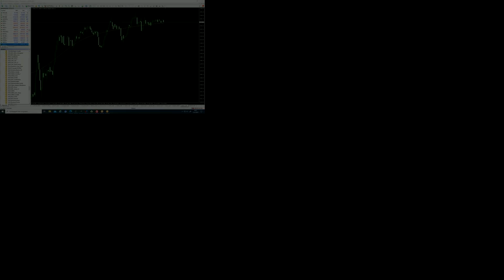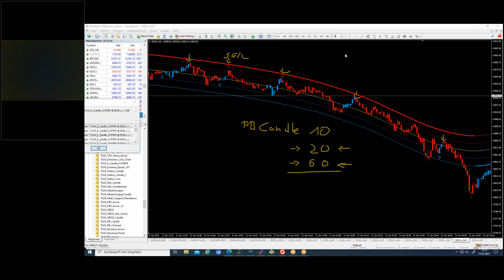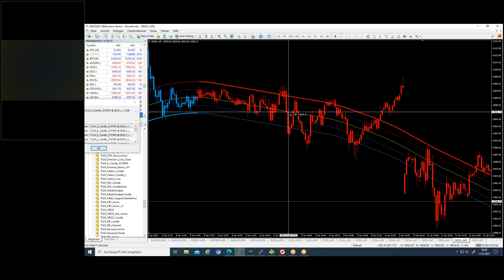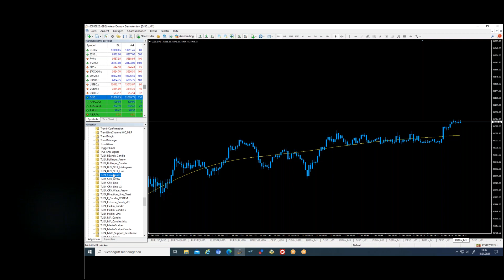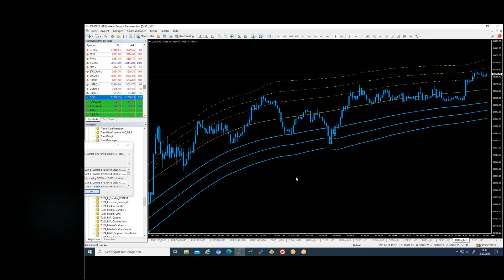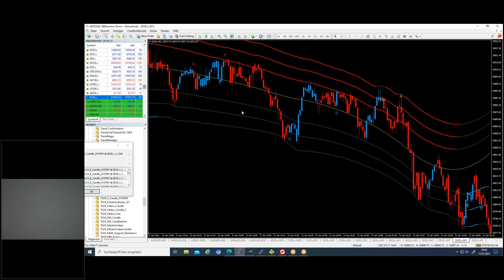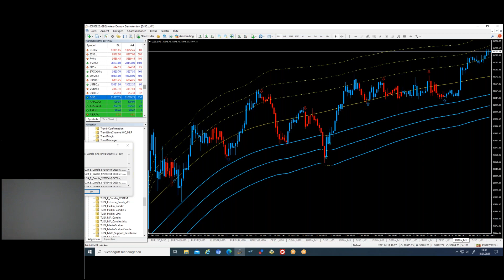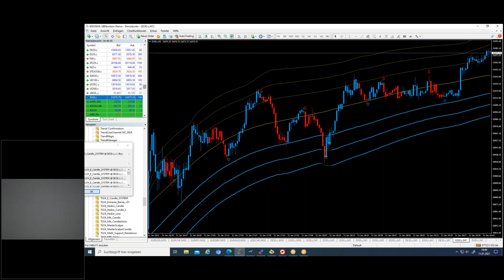Education Monday PB CANDLE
Im heutigen Education Monday beschäftigen wir uns mit dem Indikator PB CANDLE, den ihr optimal in unsere Handelssetups einbauen könnt.